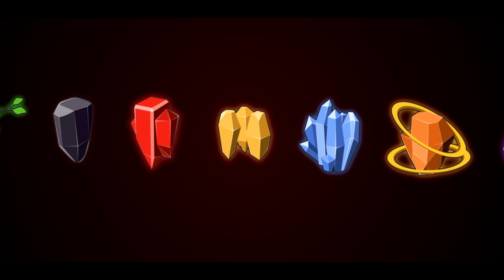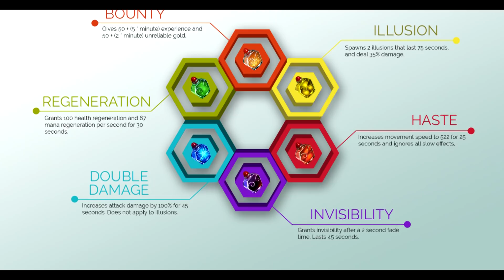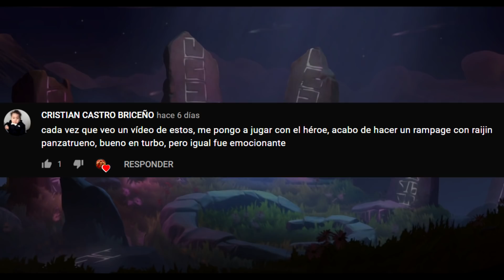LA HISTORIA DEL NEMESTICE (El plan secreto de Arc Warden) / Lore de Dota 2